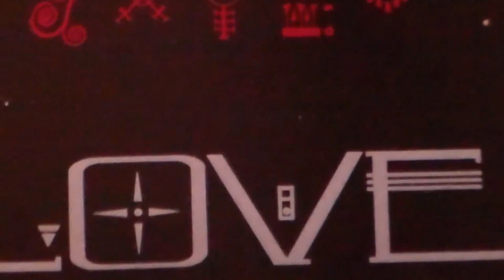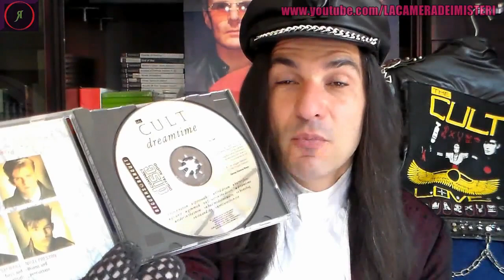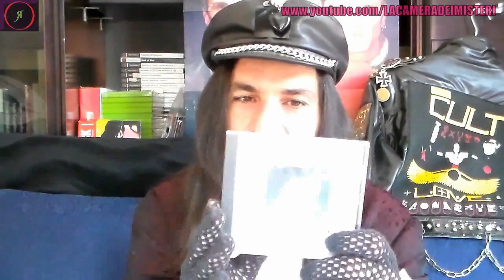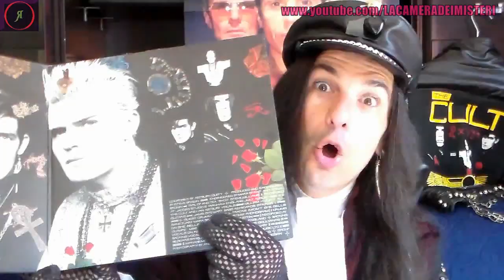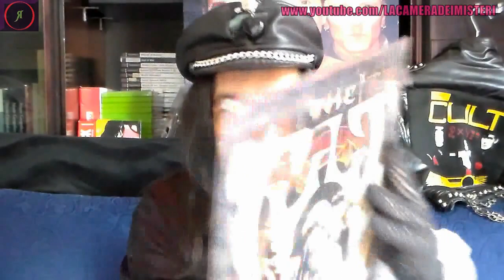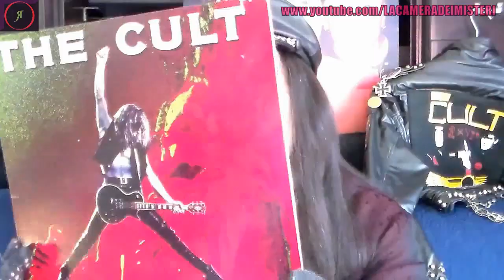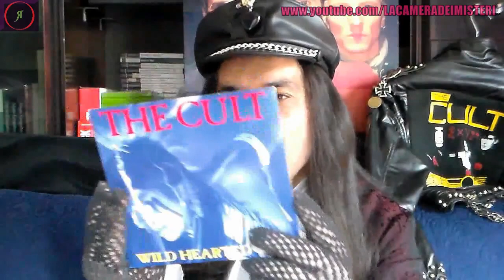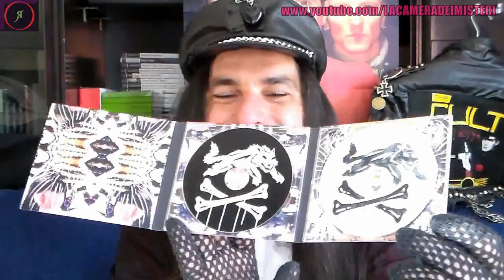The CULT - MMM #09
CIAAAo_oOOO!!!
Stavolta presento e cerco di riassumere la DISCOGRAFIA COMPLETA dei
The CULT!
Ho amato questa band, pur tra alti e bassi.
La parola al video!

LOVE&PEACE!